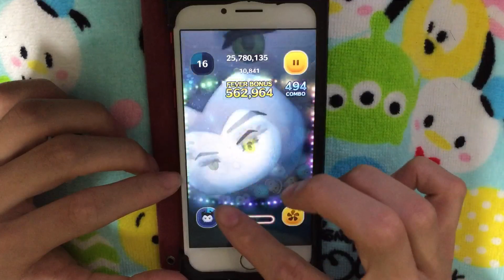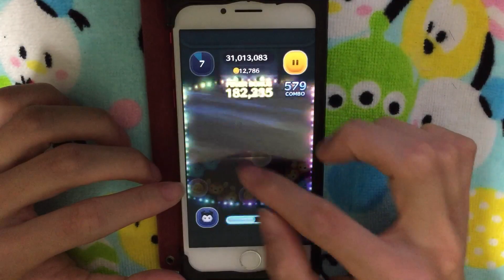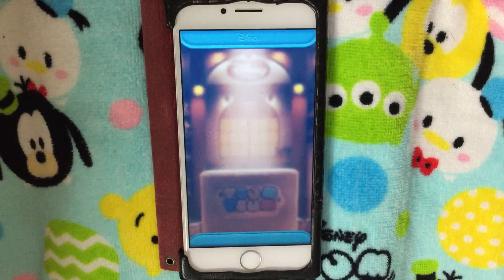邪マレ 手元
1発鳥